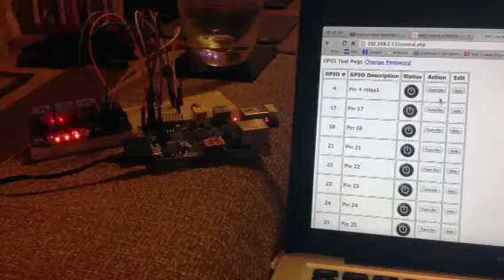RaspberryPi controlling Relay Modules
I gave in and bought a pi, first time using a pi so this was a fun project to start with. This was the result of following a brilliant instructable by drcurzon, Hopefully I'll get this controlling something bigger with a mobile friendly interface in the next week or so.